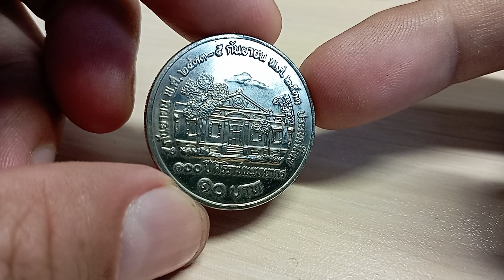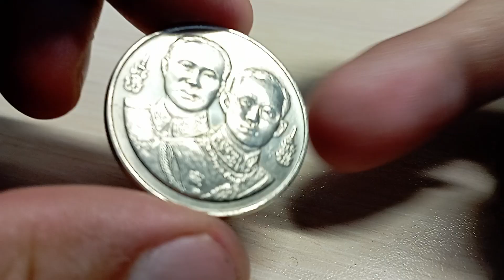Пополнение коллекции 589 Юбилейная монета Таиланда